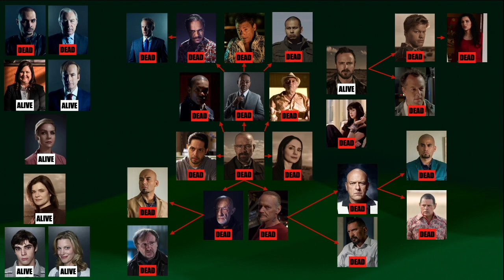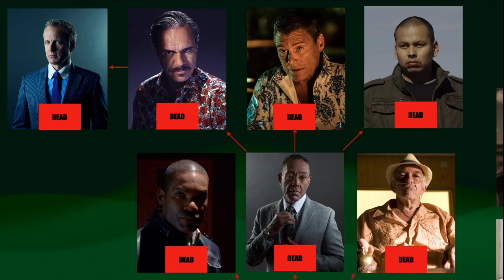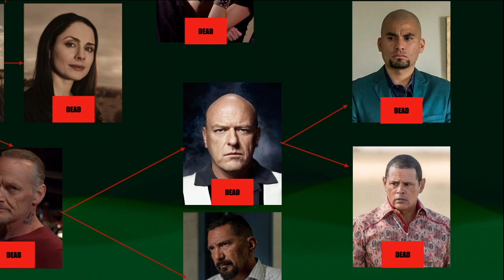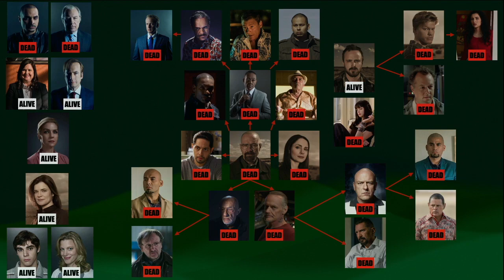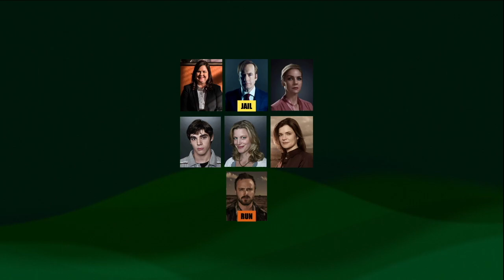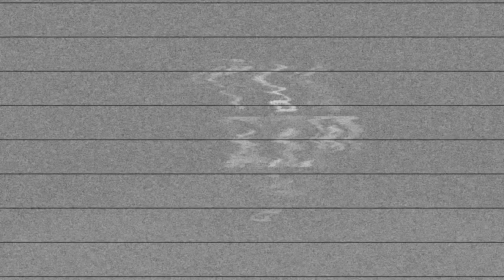BB & BCS Universe: All MAJOR DEATHS Explained | Better Call Saul x Breaking Bad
SOCIALS

Chapters:
0:00 Intro
1:08 Characters killed by Walter White
2:34 Characters killed by Gustavo - Gus - Fring
3:11 Characters killed by Lalo Salamanca
3:39 Characters killed by Mike Ehrmantraut
4:02 Characters killed by Jack Welker
4:13 Characters killed by Hank Schrader
4:35 Characters killed by Jesse Pinkman & Todd Alquist
5:47 Other Deaths & Surviving Characters [James (Jimmy) McGill aka Saul Goodman, Kim Wexler, Skylar White, Marie Schrader, Walt Jr.]
7:19 Future of Breaking Bad Universe Predictions
8:55 Outro

My Top 20 Popular (Highest Viewed) Breaking Bad  & Better Call Saul Episode REACTIONS